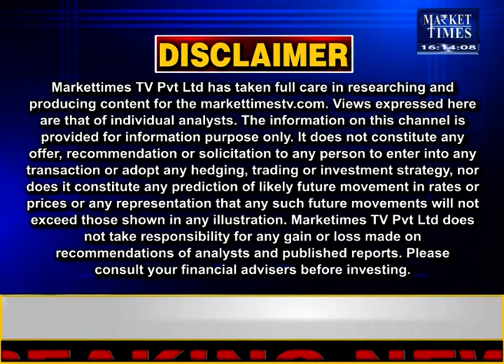सोना खरीदें या बेचें ? जानिए एक्सपर्ट की राय | Market Times TV